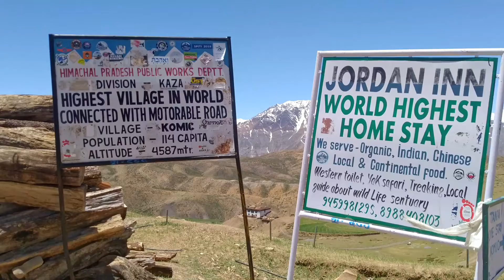Langza & Komic Village | HIGHEST CONNECTED VILLAGE IN THE WORLD & The BUDDHA | SPITI VALLEY ROADTRIP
During our Spiti Valley Road Trip , after visiting Chicham Bridge we headed to Langza Village to see the Iconic Buddha Statue and explore Komic Village. This is one of the must visit places i  Himachal Pradesh.

There is an ancient temple known as Lang in the village from which “Langza” derives its name. This ancient Lang is believed to be the home of all the Dieties of Spiti Valley.

The Langza village also has a giant statue of Budha which according to local beliefs protects the village from all evil. This iconic Budha statue has become a famous landmark for Langza.

Langza village is famous for huge quantities of fossils found here. Because of this the village is also known as the “Fossil Village”. It is believed that Spiti was once submerged under the Tethys sea and this is the reason for the abundance of these marine fossils in Langza village. The locals call these fossils “Chaudua”. Also, there is a local fossil centre called the “Chauda Centre” where you can find a collection of fossils

Coming to Komic village , A sign outside the monastery here proclaims Komic to be the highest motorable village in the world at 4587m. Santa Bárbara in Bolivia (4754m) would disagree, but Komic might well claim the Asian crown.